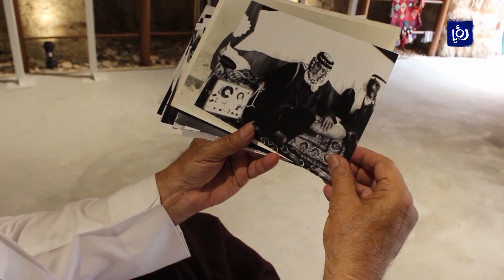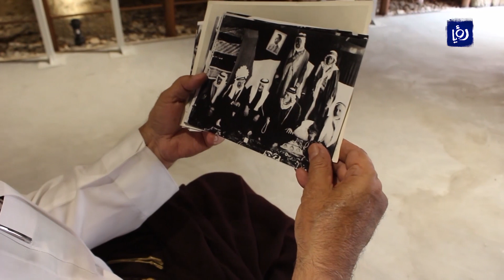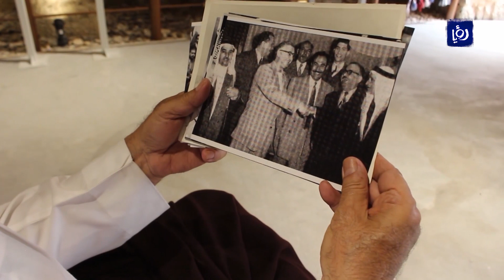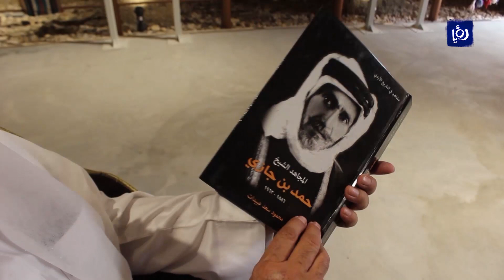حمد بن جازي حكایة وطن یرویها ابناءه - أخبار الدار